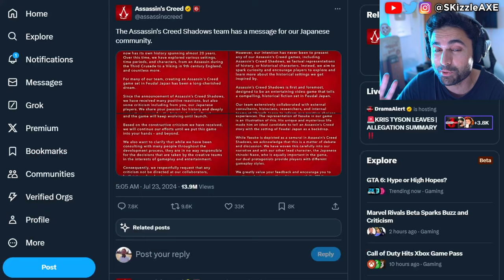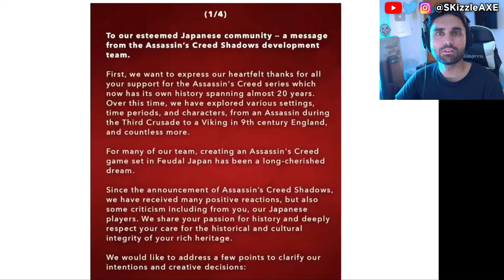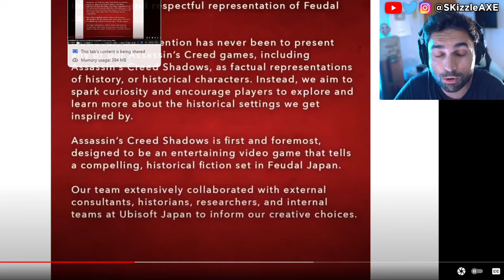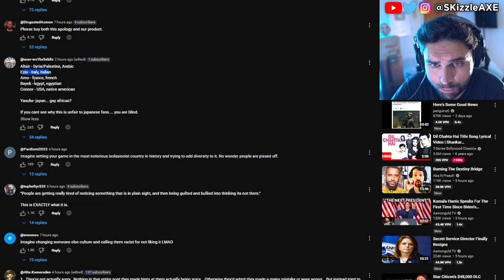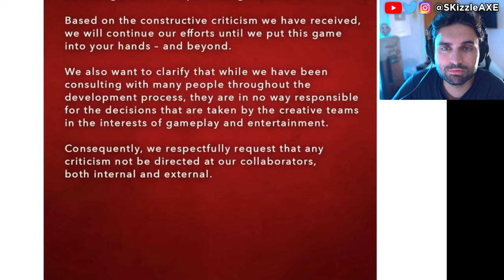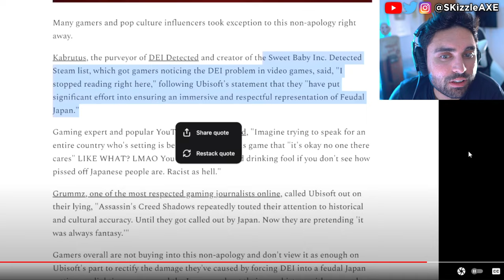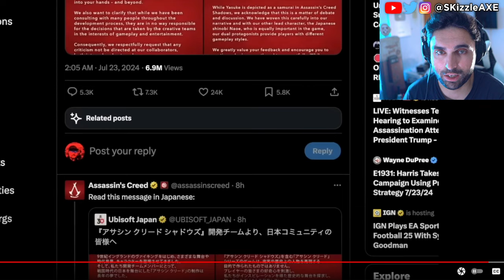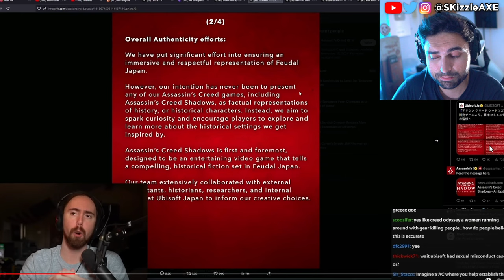its Over... They SADLY Just Confirmed😵 - WOKE Assassins Creed, Concord, Acolyte, GTA 6, COD PS5 Xbox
Woke Ubisoft MELTS DOWN Over TWEETS | Assassins Creed Shadows Executive Producer DEMANDS SAFE SPACE. Concord beta flops and Microsoft fires WOKE DEI.